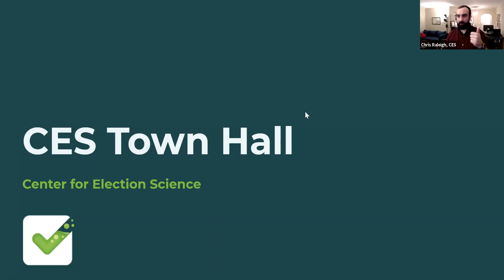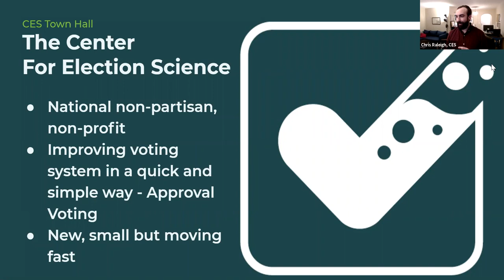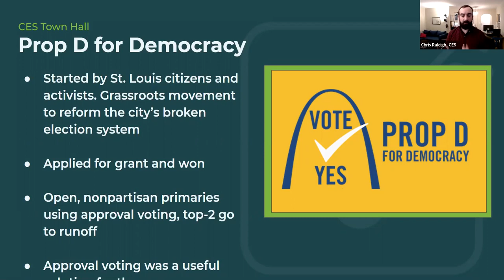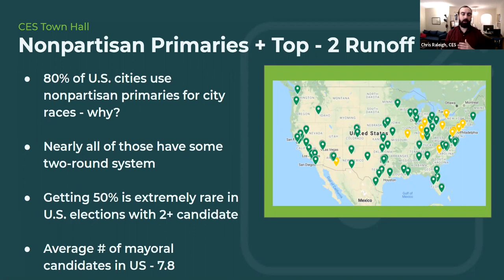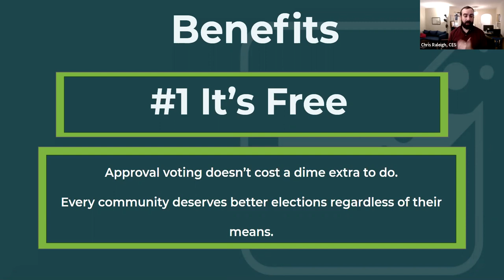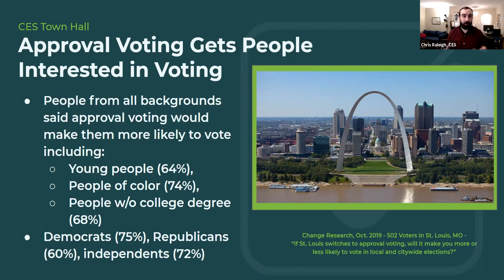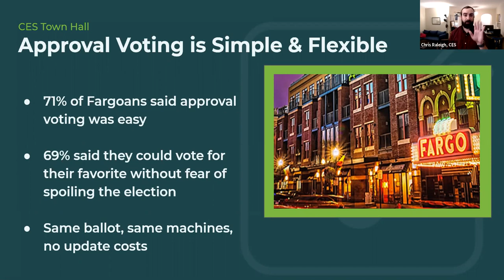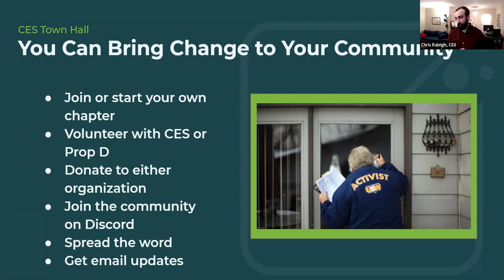CES Town Hall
We hosted a town hall event to answer viewer questions and fill you in on who we are at The Center for Election Science.